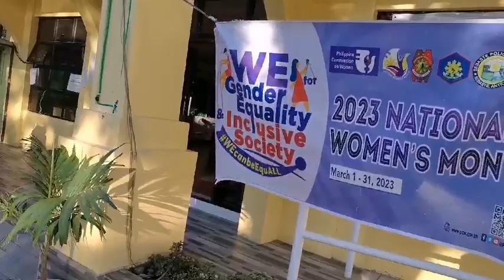2023 National Women's Month Zumba Activity